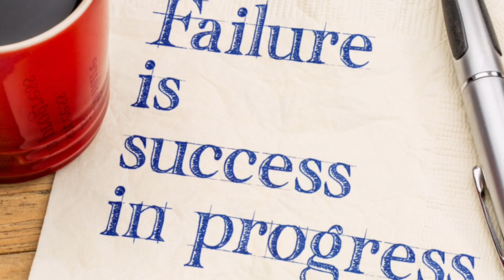FAILURE - STEM Talk India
If you don't fail, you must be doing something wrong.